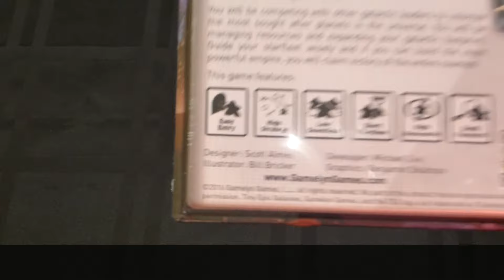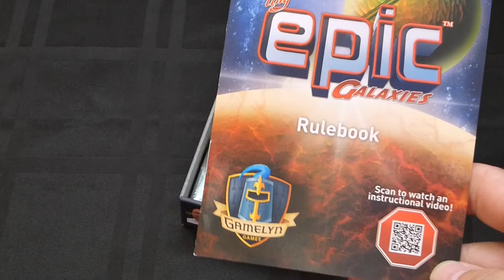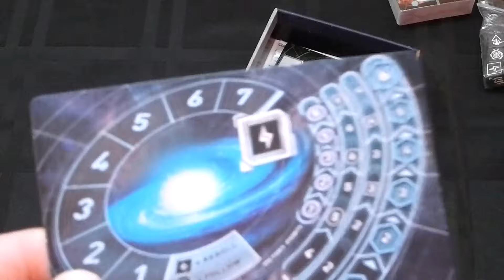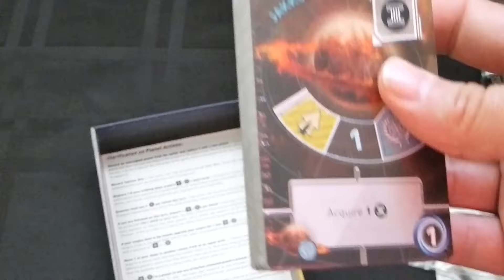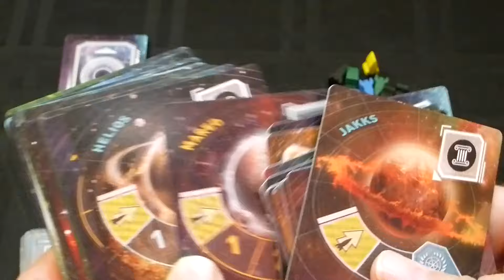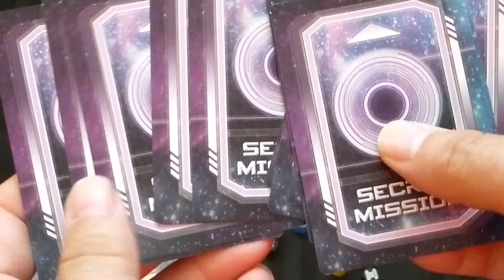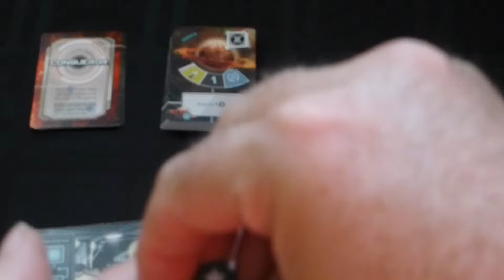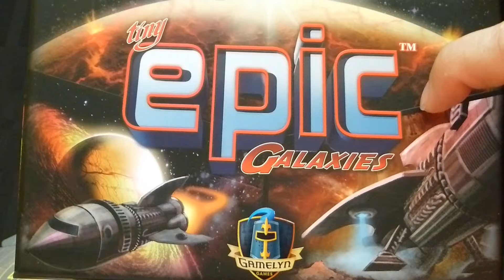Unboxing / Déballage de Tiny Epic Galaxy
Ce jeu n'est pas nouveau, mais je n'avais pas encore eu la chance de me le procurer. Il y a présentement un kickstarter pour une extension de ce jeu. Si vous voulez connaître le contenu de cette boite, venez apprécier cette vidéo.